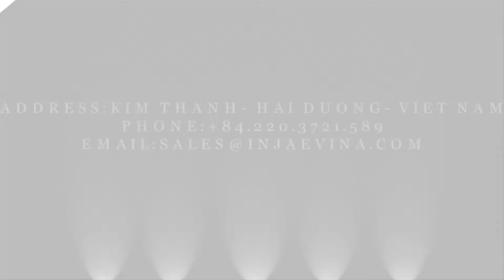Children's Christmas multicolor Jacquard sweater with cartoon pattern